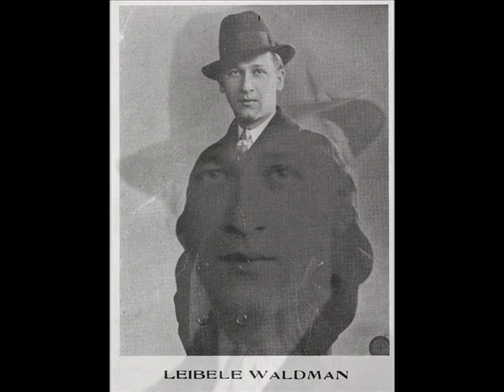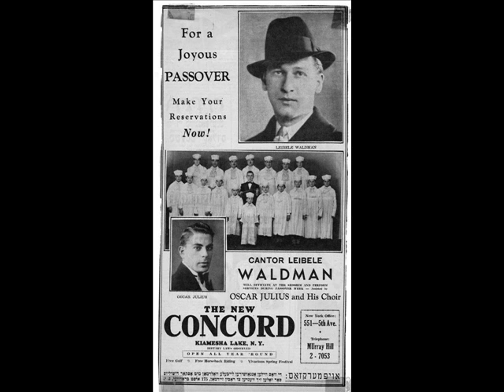Cantor Leibele Waldman - Tanyo